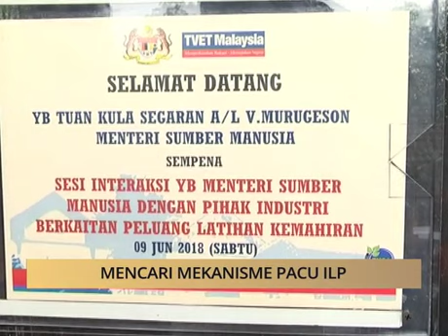AWANI State [Perak]: Tabung Harapan Malaysia terima sambutan